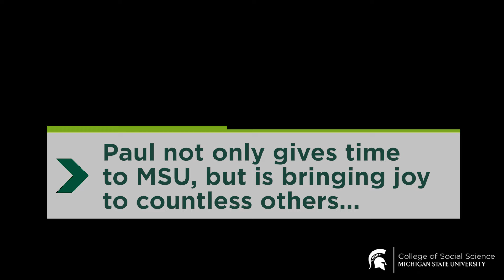Paul Pradel's Story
MSU Social Science Alumnus Paul Pradel shares his success story and how he's giving back.